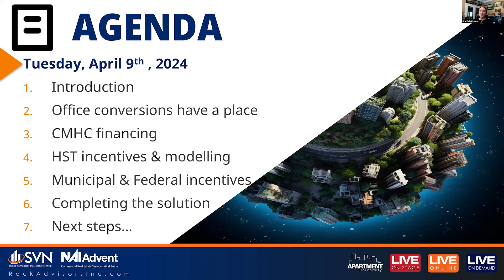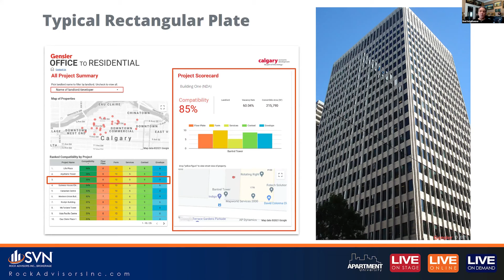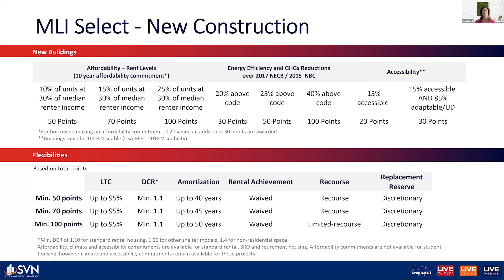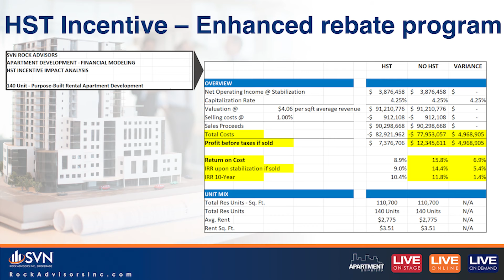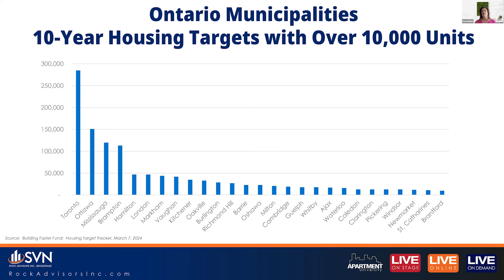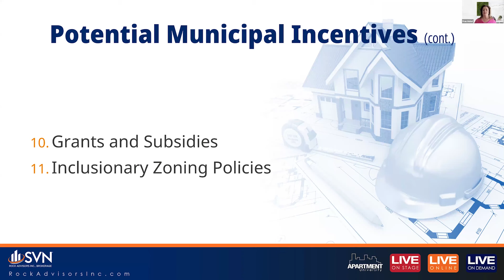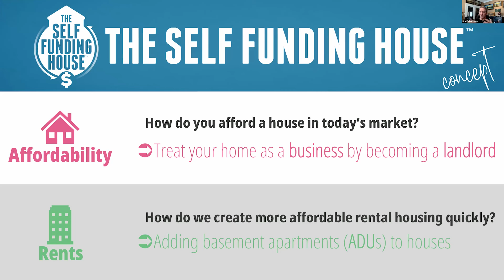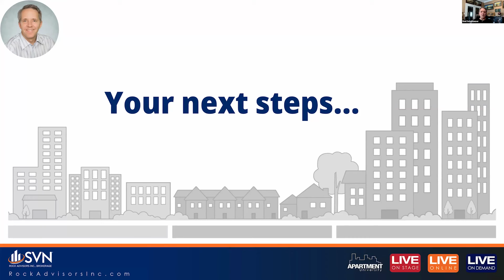Solving & Profiting From Canada's Housing Crisis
While many initiatives have been proposed and implemented—some work and some don’t…

Welcome to a pivotal moment in Canada’s housing sector. Solving & Profiting from Canada’s Housing Crisis is a comprehensive webinar designed to guide stakeholders through the complex landscape of the housing market. With a focus on actionable strategies, this webinar is your gateway to understanding and capitalizing on the emerging opportunities in affordable housing.

Growing your business and increasing profitability are within reach in the coming affordable housing boom!